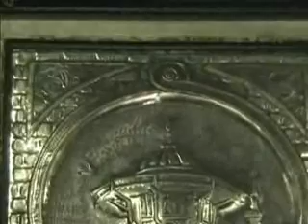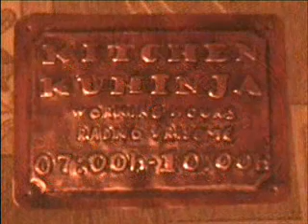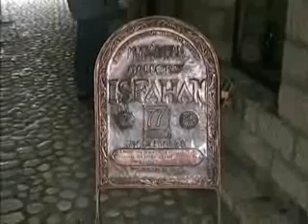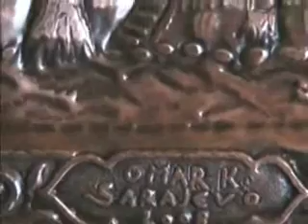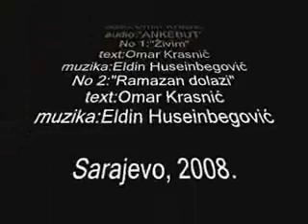Sarajevo-Coppersmithing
Omar:
Ovdje imate opet neke moje radove,a i dvije pjesme od "ANKEBUT-a","Živim" i "Ramazan dolazi".